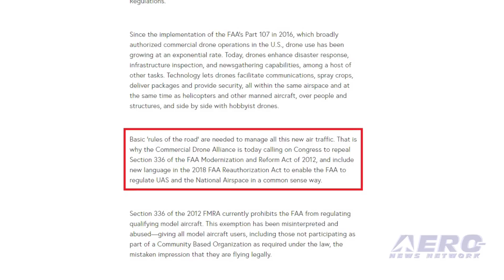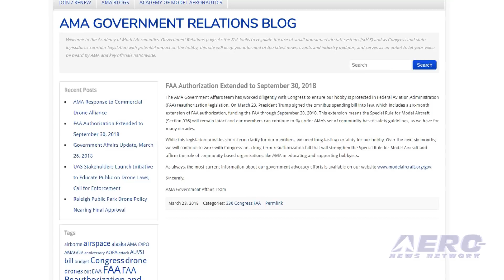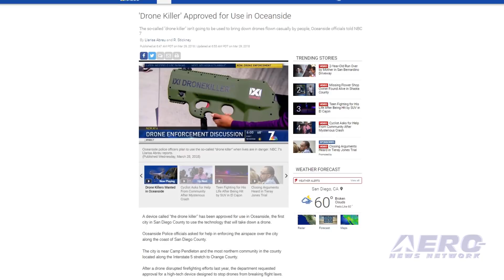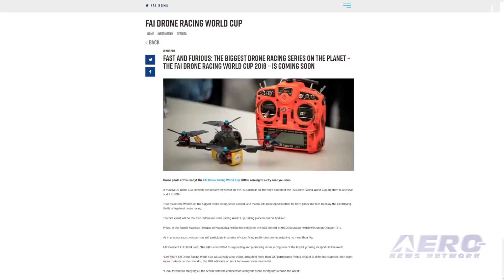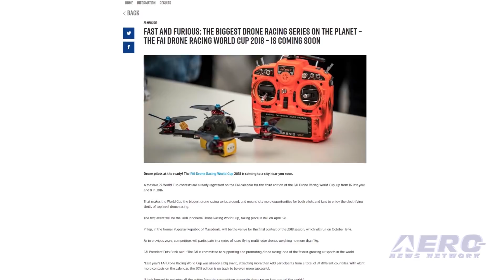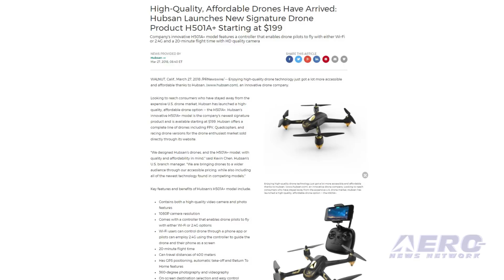AMA Drone Report 04.05.18: Section 336 Attacked, FAI Drone Racing, New Hubsan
Also: FAA Re-Authorization, Pond5-DJI, Anti-Drone Device, Parrot Expands, Drone Assists SAR

There is yet another reason why YOUR support and membership in AMA is SO important. Part of the commercial drone industry has just attacked the rules under which we fly and the fight could get rather intense as we go forward... but take our word for it... AMA is ON it. CDA’s rationale is pretty self-serving... “Basic ‘rules of the road’ are needed to manage all this new air traffic. That is why the Commercial Drone Alliance is (today) calling on Congress to repeal Section 336 of the FAA Modernization and Reform Act of 2012, and include new language in the 2018 FAA Reauthorization Act to enable the FAA to regulate UAS and the National Airspace in a common sense way.” A massive 24 World Cup contests are already registered on the FAI calendar for this third edition of the FAI Drone Racing World Cup, up from 16 last year and 9 in 2016. That makes the World Cup the biggest drone racing series around, and means lots more opportunities for both pilots and fans to enjoy the electrifying thrills of top-level drone racing. Hubsan has launched a high-quality, affordable drone option -- the H501A+. Hubsan's H501A+ model is the company's newest signature product and is available starting at $199. Hubsan offers a complete line of drones including FPV, Quadcopters, and racing drone versions for the drone enthusiast market -- sold directly through its website. All this -- and MORE in today's episode of the AMA Drone Report!!!

AMA Drone Report 04.05.18 is chock full of info in this Weekly News Episode, Thursday, April 5th, 2018... Presented by Aero-TV veteran videographer and Airborne Hosts Brianne Cross, Christopher Odom, and Laura Hutson, and is supported by ANN CEO/Editor-In-Chief Jim Campbell, Chief Videographer Nathan Cremisino, and Aero-Journalists Tom Patton, and Earl Downs, this episode covers:

Commercial Drone Alliance Attacks 336
FAI Drone Racing World Cup 2018 Is Coming Soon
Hubsan Launches New Signature Drone Product H501A+
FAA Authorization Extended to September 30, 2018
Pond5, DJI Join Forces To Create Aerial Footage Online Marketplace
Oceanside, CA Approves Anti-Drone Device
Parrot Expands North American Distribution Network
Drone Assists SAR Crews In The Ozark Mountains